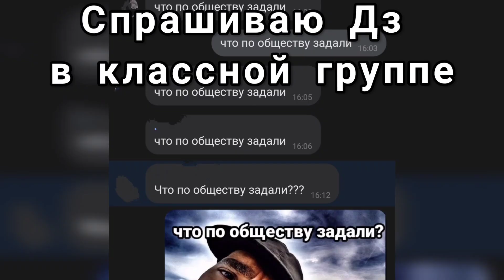Военкомат за дверью: | Троллфейс улыбается Мем